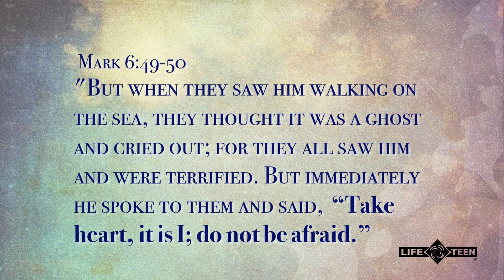2013 Camp Covecrest: Week 06 - Life Teen